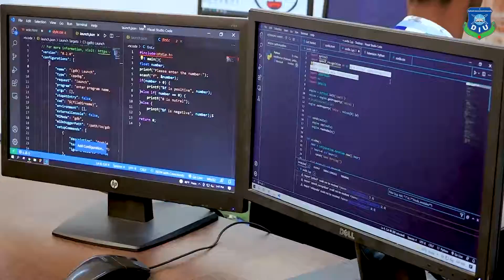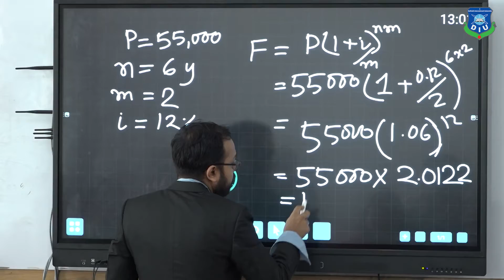B.Sc. in Information Technology & Management (ITM) program is kind of best of both disciplines.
Maximum waiver 75%..
⭕️Do you want to learn the core IT concepts along with management concepts?
And this hybridized knowledge and skills set will build a bridge between industry and academia.
⭕️What organizations tell to us? They really need people with skills that are rather unique that combines outcomes in both management and IT.
Then, what should you study...
🌀Admission is now open for Spring 2023.
🌀The class will be started from January 2023.
🌀For details and facilities, go through the comment box.
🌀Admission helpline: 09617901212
See less